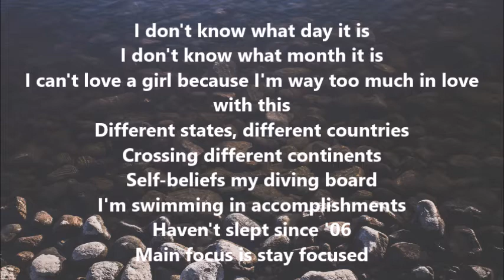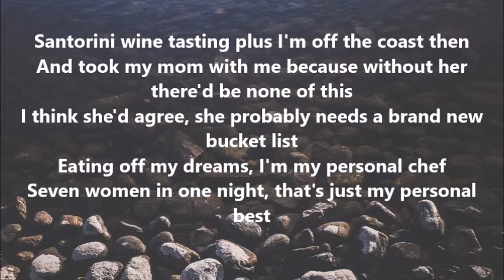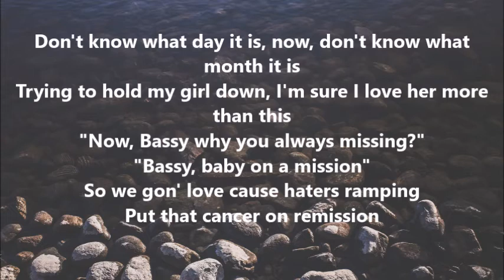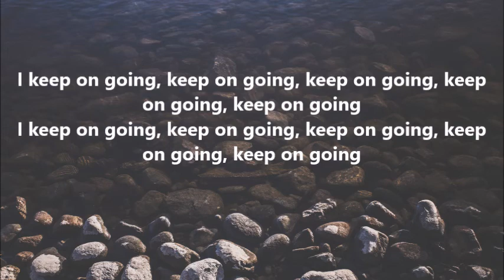Russ - Keep On Goin Lyrics